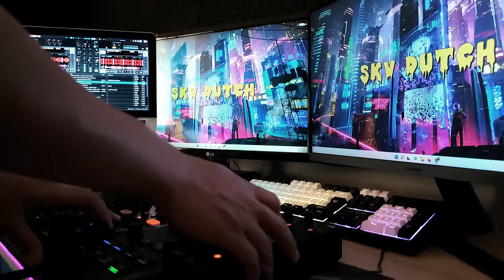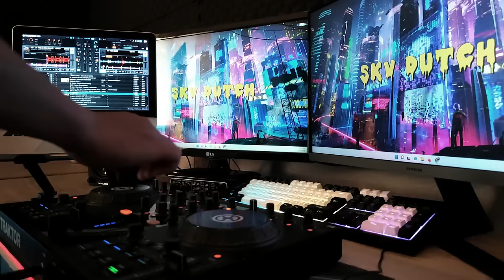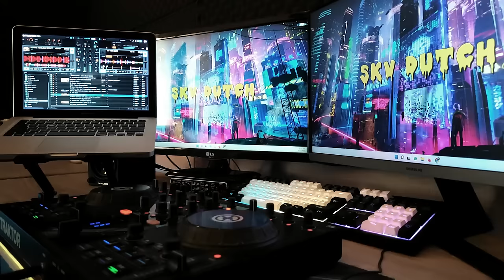WHISNU SANTIKA TRIBUTE !! BECAK REMIX MIXTAPE INDONESIAN BOUNCE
Tribute Whisnu Santika The top song at the moment, Whisnu's work is extraordinary and can make listeners forget to go home